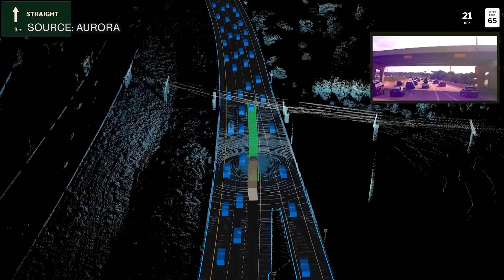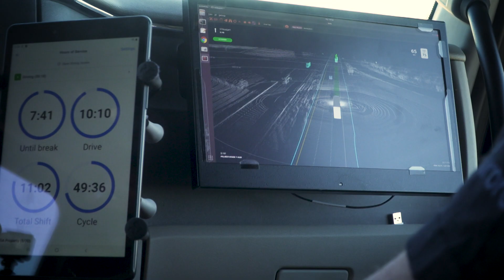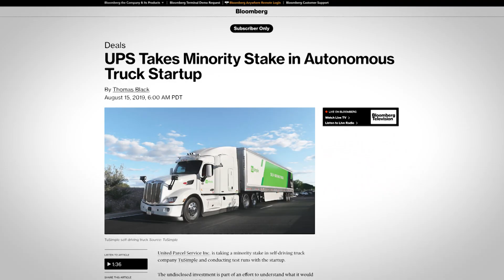Aurora Rolls Out Self-Driving Semi Trucks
Sep.30 -- Aurora Innovation Inc. is showing off its self-driving technology in semi trucks to investors and industry analysts for the first-time. As the company moves to scale its commercial operations, Bloomberg's Ed Ludlow jumped in the big rig cabin for a fully autonomous driving experience.